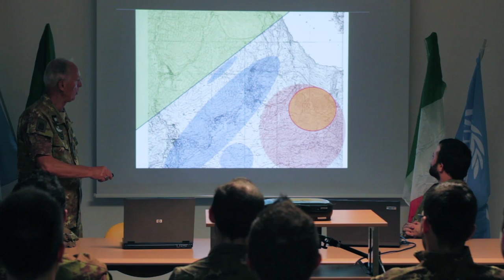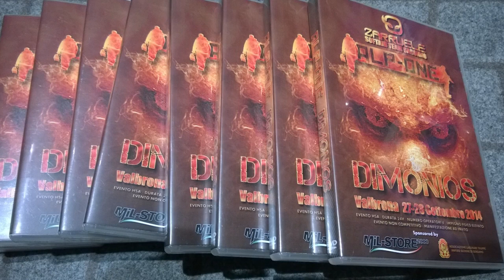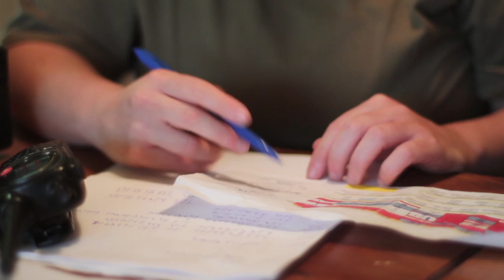SOFTAIR Documentario Evento Alp-One - Zarruele SAT Saronno -